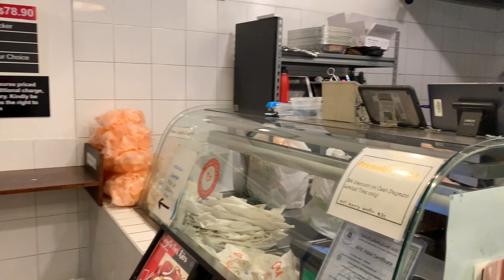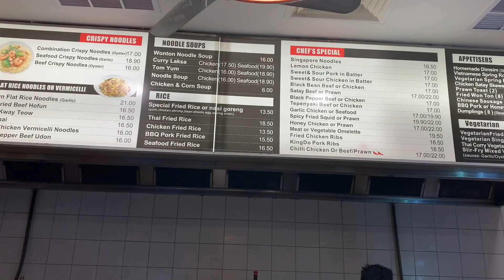ولاگ رستوران کوچولوی مورد علاقه ی من در ملبورن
تو این ولاگ امروز باهم سری میزنیم به رستوران چینی مورد علاقه من که همیشه میرم و ازشون غذا میگیرم که غذاهاشون ساده و خوشمزه هستن. و همچنین بهتون نشون میدم که غذای مورد علاقه من چی هستش و قیمتشون چقدره. با من همراه باشید.

من تو کانال هم تجربیات تحصیل در استرالیا خودم و همچنین تجربه های مهاجرت رو به اشتراک میزارم و سعی میکنم با ولاگ های روزانه شما رو همراه کنم با زندگی روزانه خودمون تو ملبورن استرالیا که میتونه کمک کنه به دوستانی که دوست دارن بیشتر بدونن در مورد زندگی در استرالیا و بدونن هزینه های زندگی در استرالیا چقد هستش. هزینه زندگی در استرالیا یکی از نکاتی هستش که دوستان در موردش خیلی سوال میکنن مخصوصا وقتی در مرحله تصمیم برای مهاجرت یا در مرحله پیدا کردن بهترین کشور برای مهاجرت هستن. پس این ویدیو میتونه تا حدودی بهتون کمک کنه تا ایده بگیرید در مورد هزینه در استرالیا مثل هزینه مواد غذایی یا خرید خونه در استرالیا یا قیمت وسایل منزل در ملبورن استرالیا.

دوست های عزیزم پیشنهاد میکنم این ویدیو های جذاب رو هم ببینید  👇👇👇

ولاگ خرید وسایل خونه ی جدید در استرالیا/ مغازه ی مورد علاقه ی من/ وسایل تزیینی/ولاگ یه روز با من 👇

بهترین محله های ملبورن/ کجا خونه بخریم؟؟؟/ خونه های میلیون دلاری چه شکلیه/ محله گردی/ ولاگ امروز 👇

دکتری در استرالیا / تجربه ها و روزهای تلخ من/ درد و دل و یاد خاطرات/ آشپزی و سوختن دستم/ ولاگ روزانه  👇

دیزاین خونه جدید با گل یا مبلمان/ گشت و‌گذار تو باغ گلها در استرالیا / سرسبز کردن باغچه / ولاگ امروز  👇

تو این ولاگ روزانه با من همراه باشید.